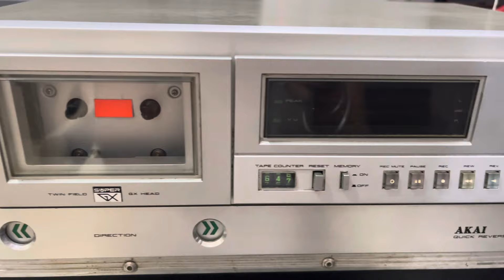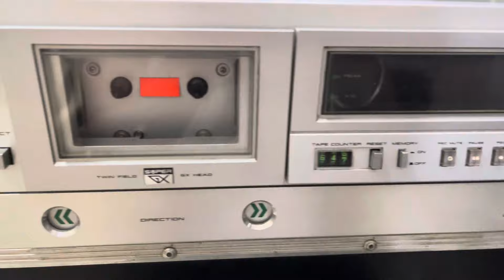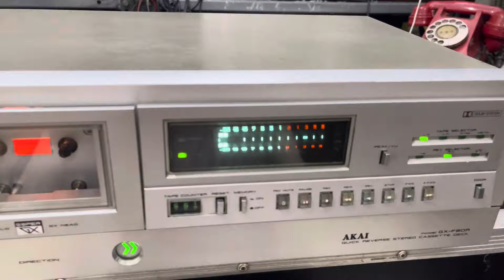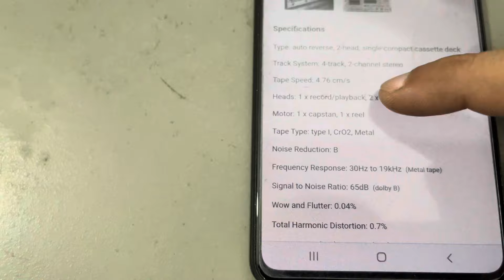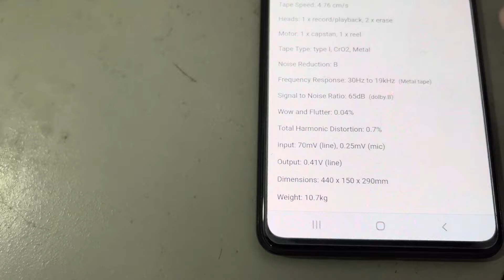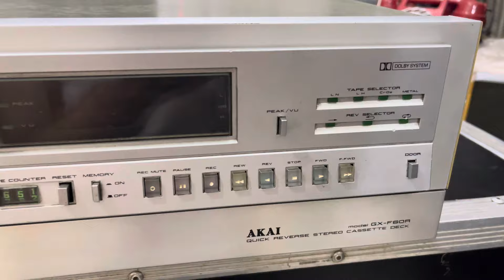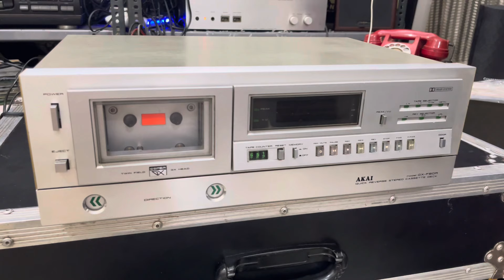Akai GX-F60R Cassette Deck Price In Hindi 9811204032 / 9717618838 Available For Sale In New Delhi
Call-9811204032 / 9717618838  Its a Audio Equipment  related channel ,where  you can see how to operate electronics equipment ,like how to use  Amplifier, Equalizer,Turntables, Speakers, CD player, MD player, DAT player, Mixer, spool player ,Record player, Cassette player, Tuner, Microphones, Radio, receiver, Tape recorder, Mixing console Kidan chalaiye .complete turntable setup for beginners.Record player basics ,how to operate turntable, how to setup record player Turntable basics Affordable turntable Best record player.